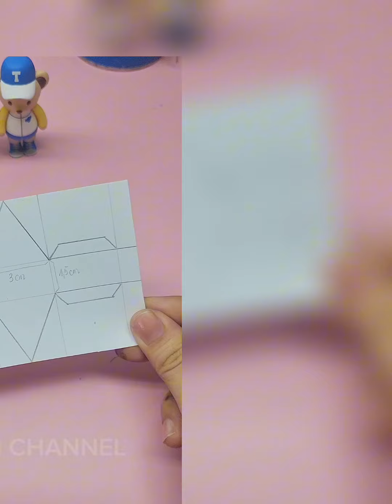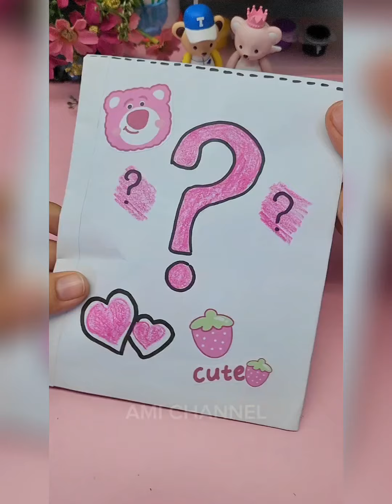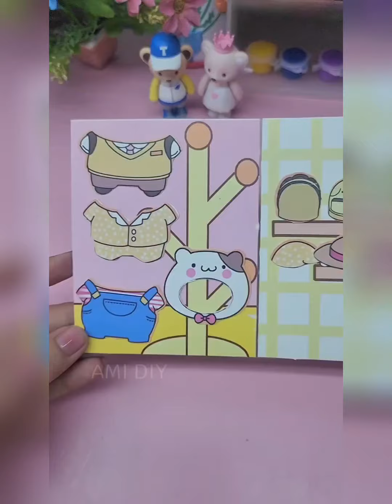Easy Craft Ideas / DIY Miniature Crafts Idea / school hacks / paper craft / how to make / mini craft